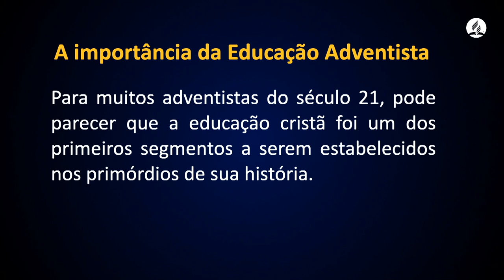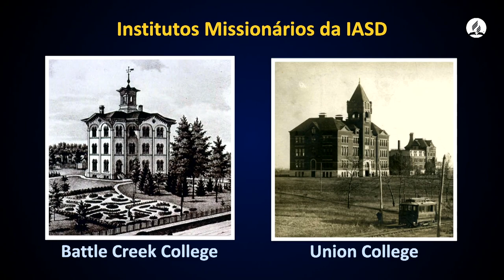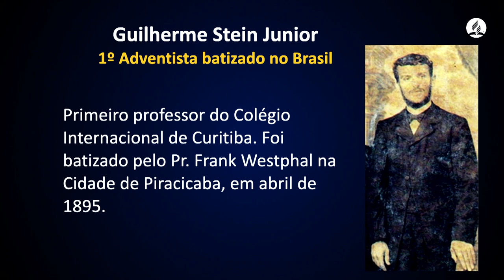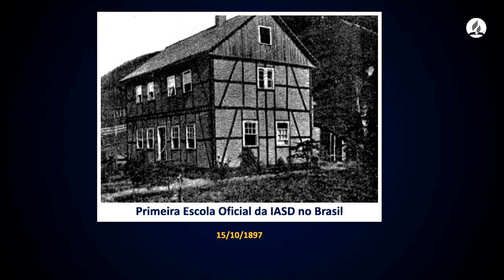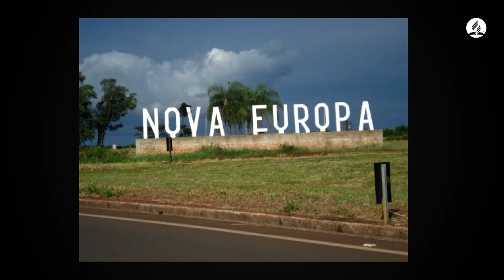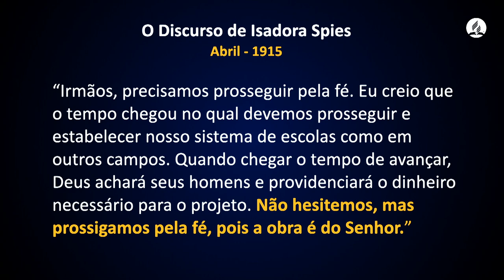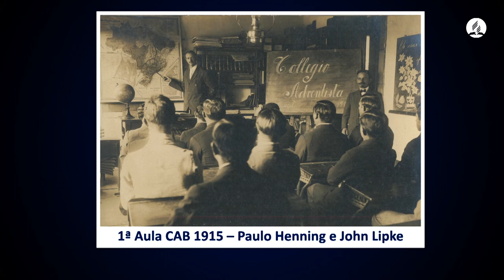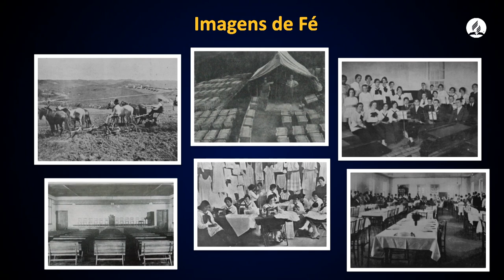Um Presente de Deus #05 - Pr. Renato Stencel (Centro White TV)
Vejam todas as nossas outras publicações: Nas playlists do canal Centro White.
Direção e coordenação Centro White: Pr. Renato Stencel e Pr. Julio Ribeiro.
Edição : Jaislene Santos .
Apresentado por: Pr. Renato Stencel